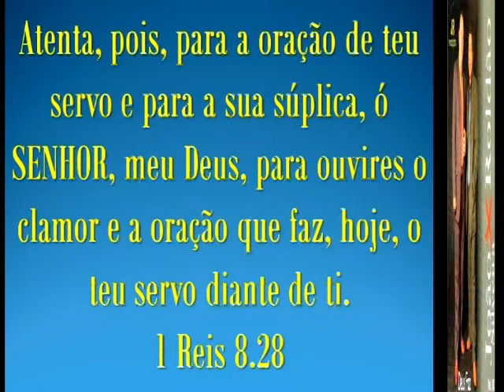A ORAÇÃO É A CHAVE (João Silveira). Cantam: João e Roldão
Olá caros amigos e irmãos em Cristo! Colocamos à disposição os belos hinos da Dupla "João e Roldão" - CD Deus Faz - nossos colaboradores do serviço de APOIO MISSIONÁRIO.

Se alguém desejar entrar em contato direto com a dupla, pode fazer pelos Fones e 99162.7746 (Whats), ou pelo e-mail

Atenção CANTORES do Meu Brasil, paz seja convosco! Estamos a disposição para transposição de músicas de LP, FITA K7, FITA VHS ou FILMADORA para CD, HD, CARTÃO de MEMÓRIA OU PENDRIV.

Att, Admir Ribeiro - o amigo do rádio.